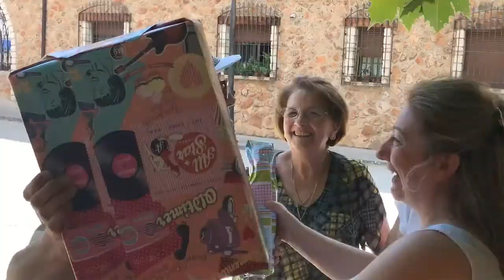Concurso Paellas y Gazpachos Manchegos, 22 8 17